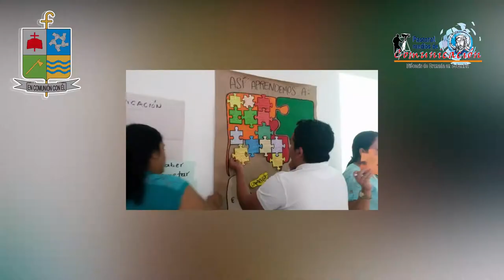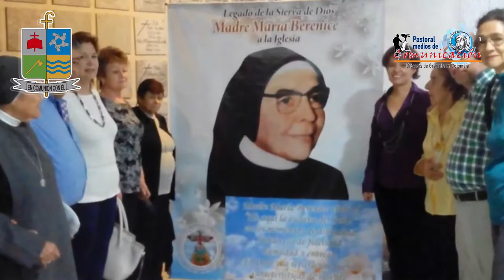Catholic Click #45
Edición # 45 Informativo Semanal Catholic Click - Viernes 15 de Octubre de 2021

Informativo Semanal de las actividades mas relevantes en la Diócesis de Granada en Colombia, un formato diseñado por la Pastoral Medios.